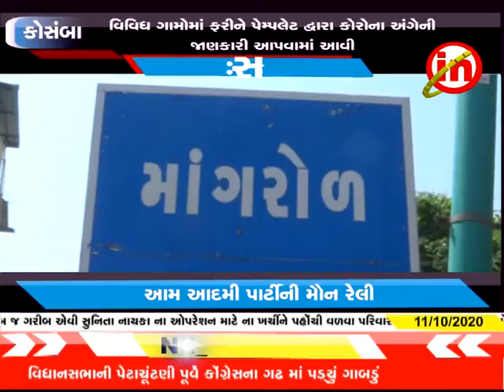કોસંબા ઃ આમ આદમી પાર્ટી દ્વારા માંગરોળ અને ઉમરપાડામાં મૌન રેલી